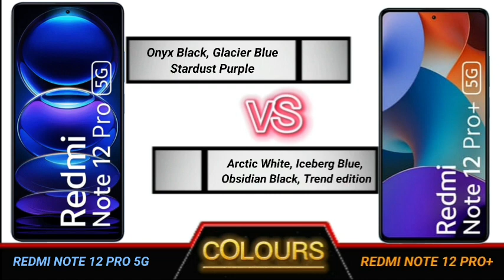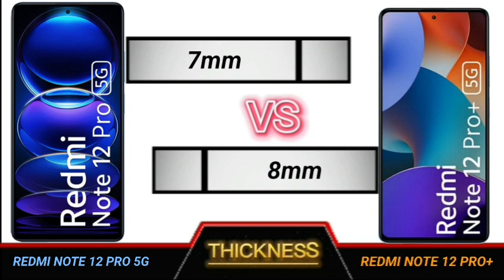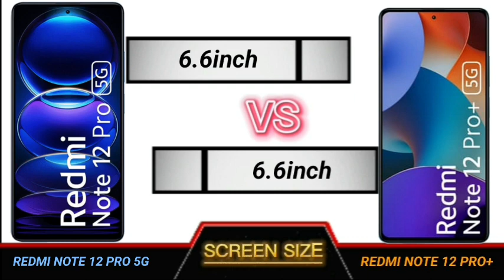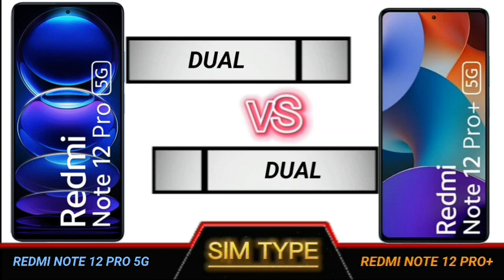REDMI NOTE 12 PRO 5G VS REDMI NOTE 12 PRO PLUS FULL COMPARISON.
Technical Videos.

YOUR QUERIES

Redmi note 12 pro 5g review tamil
redminote12pro5g vs redmi note 12 pro plus 5g